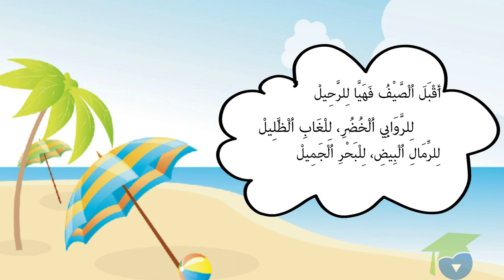ﺍﻟﻤﺴﺘﻮﻯ ﺍﻷﻭﻝ ﻗﺮﺍءﺓ ـ الدرس 49 ـ ﻧﺸﻴﺪ ﺍﻟﻌﻄﻠﺔ